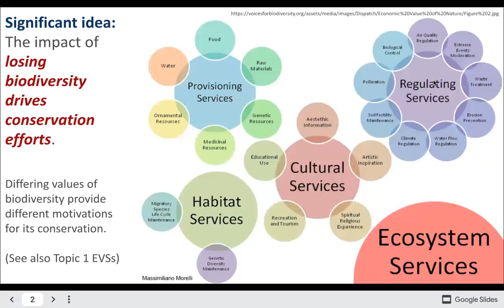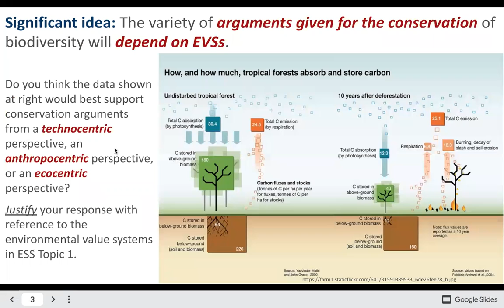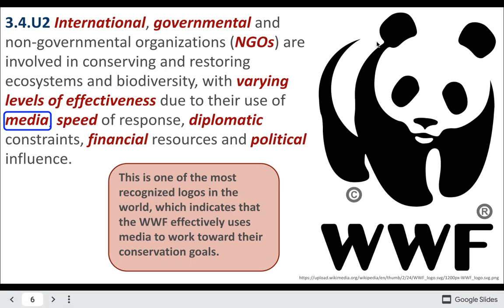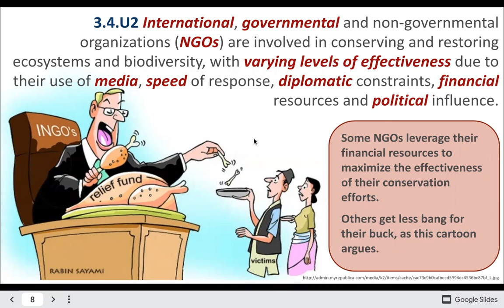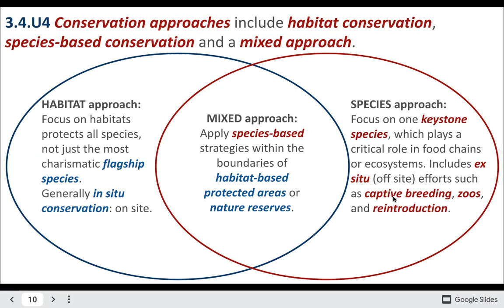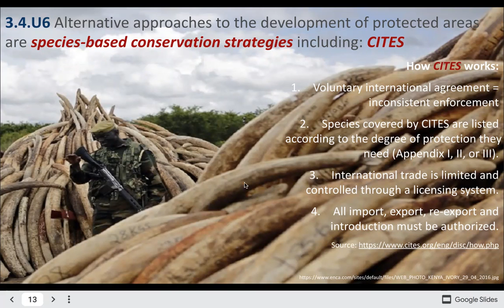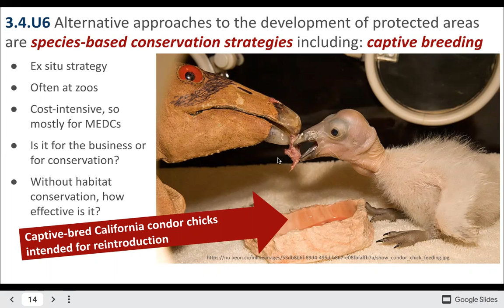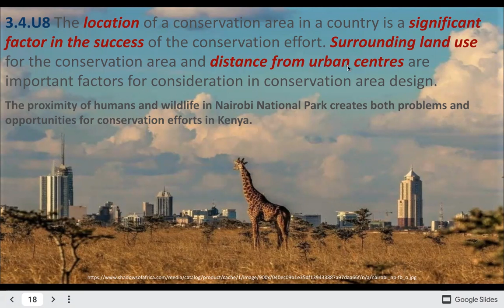Topic 3.4 Conservation of Biodiversity